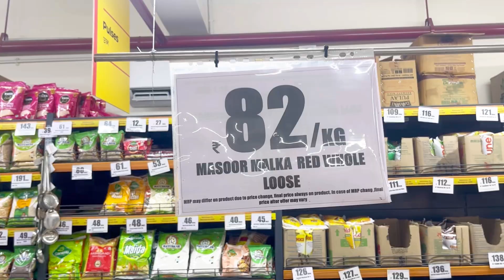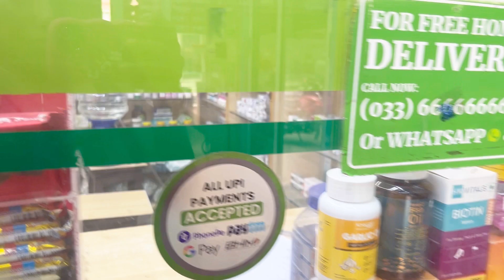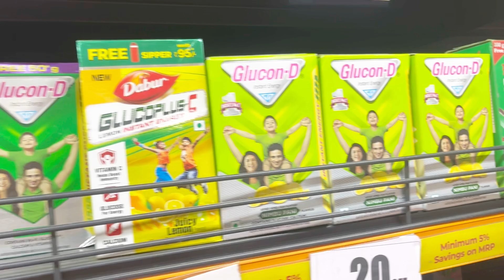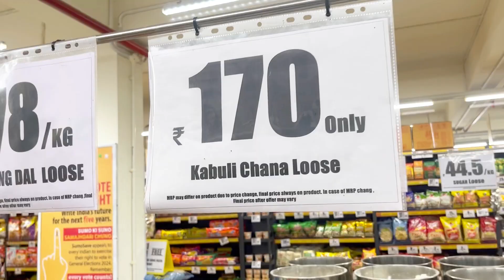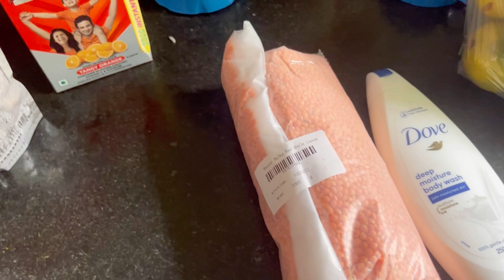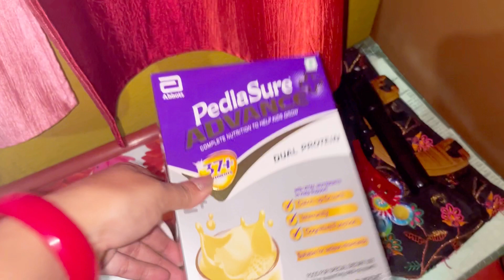ফাইনালি নিজের টাকায় কিছু কিনতে পারলাম🤗নিজের ডায়েট চাট অনুযায়ী grocery কেনাকাটা করলাম 🛒